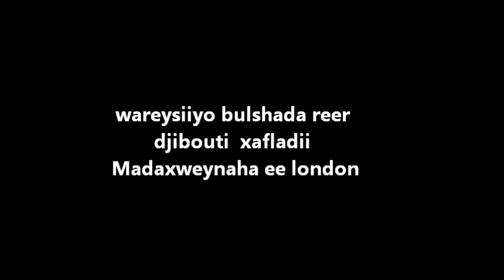Wareysiyo bulshada reer djibouti xafladii london soo dhaweyntii madaxweynaha djibouti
Wareysiiyo bulshada reer djibouti xafladii soo dhaweyntii madaxweynaha djibouti